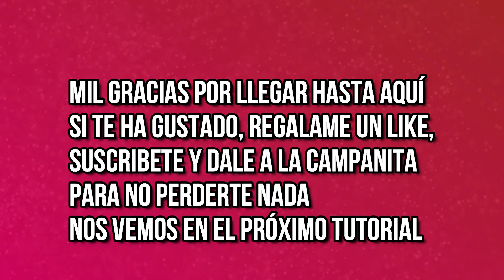atcspowerencasa Dia 1 Collage - Reciclamos montones de papeles que tenemos por casa ;-)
Las atcspower os proponemos una actividad en familia para estos nueve días más de confinamiento y con premio final.
Hacer cada una o mas atcs con cosas que tenemos por casa.
En el vídeo está el listado y os dejo el enlace al canal de Cristina que cada día hará un directo a las 17.30 h.